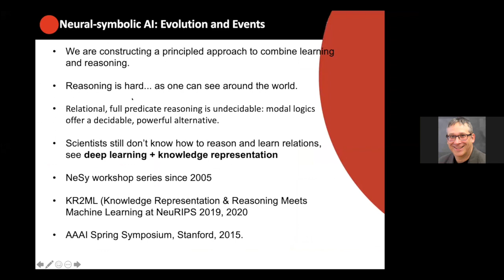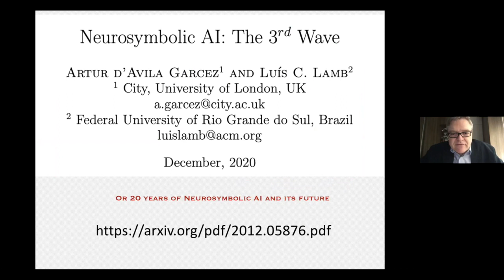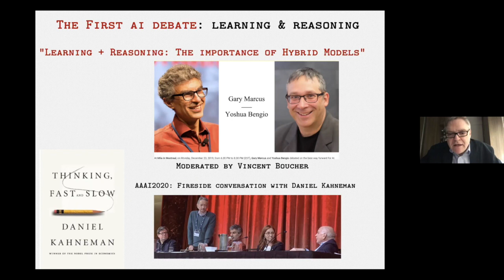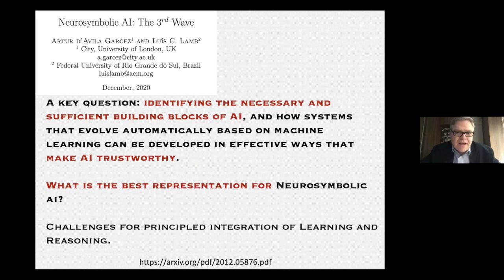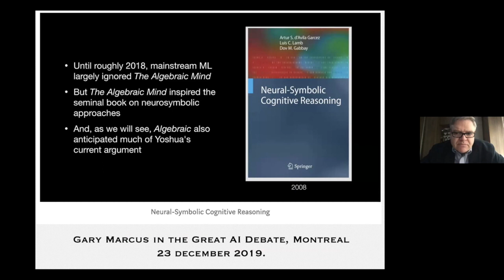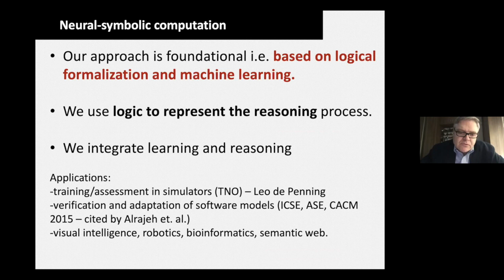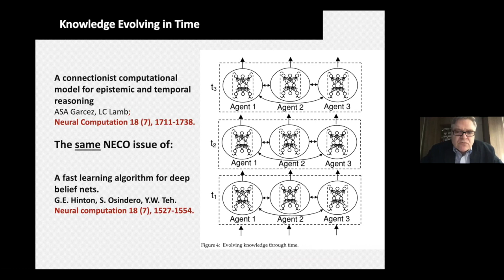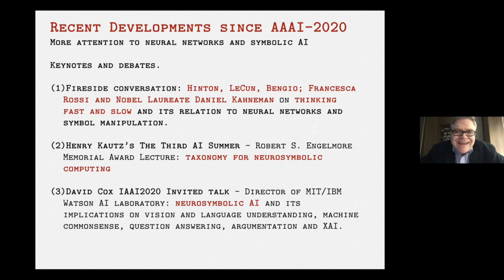Luis Lamb’s Remark at AI Debate 2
AI DEBATE 2: Luis Lamb’s Remark

“Neurosymbolic AI: The 3rd Wave”

MONTREAL.AI Debates Series